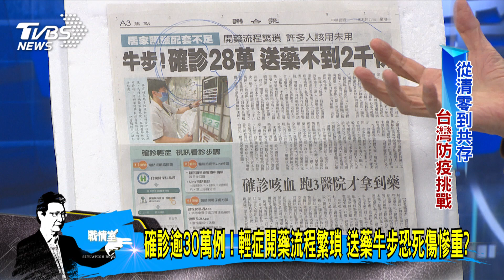少康戰情室｜機師工會發起5/10包圍指揮中心抗議 訴求以篩代隔可行?